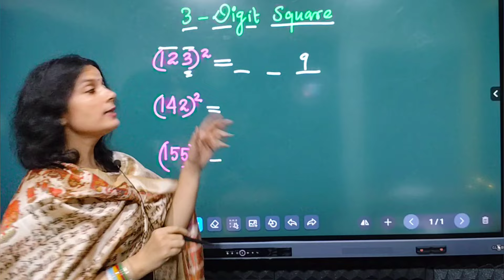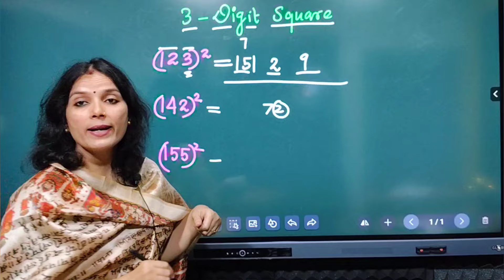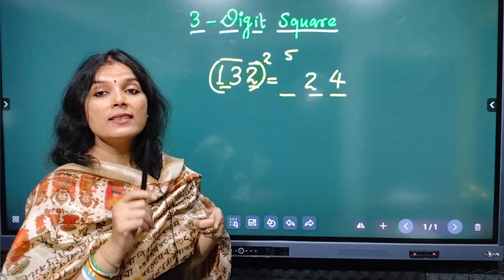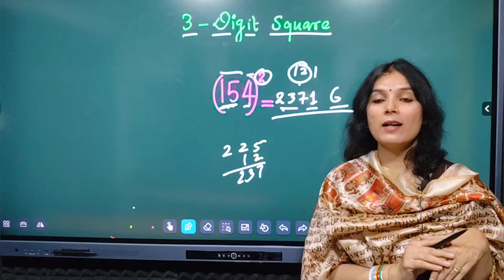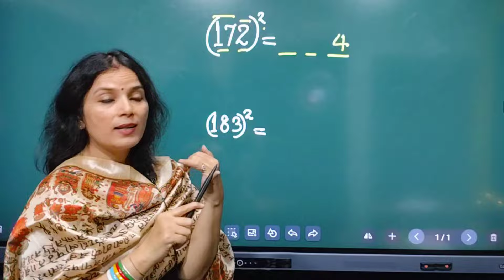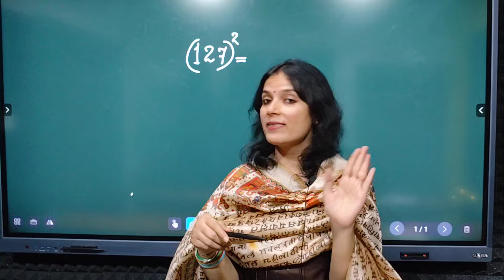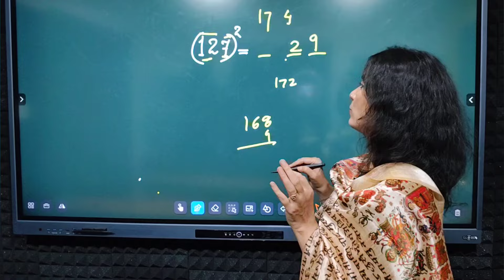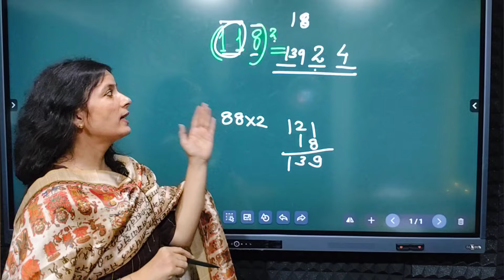Square of 3 Digit Numbers| Vedic Maths Tricks | 3 अंको की संख्या का वर्ग निकालने की ट्रिक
Hey Everyone welcome to maths is Easy,.
In this video we will be discussing Vedic Maths Trick for squaring three digit numbers. Very simple and quick method.Are you tired of struggling with traditional math methods? Do you want to unlock your inner math genius? Look no further!

Introducing the Vedic Maths Full Course - your key to mastering math in 2024. This complete tutorial will revolutionize the way you approach math and help you become a math whiz in no time.

Vedic Math is an ancient technique that simplifies complex mathematical problems and makes calculations lightning fast. With this course, you'll learn techniques to solve problems with ease and efficiency. Say goodbye to long, tedious calculations!

Our course covers a wide range of topics, from basic arithmetic to advanced algebra and calculus. Whether you're a student looking to improve your math skills or an adult wanting to sharpen your mental math abilities, this course is perfect for you.

Don't let math hold you back any longer. Join us on this journey to unlock your math genius and become a Vedic Math master in 2024.
unlock the secrets of Vedic Math and become a math genius by mastering this ancient, yet powerful mathematical system in 2024! This complete course tutorial will guide you through the principles of Vedic Maths, helping you enhance your calculation speed, accuracy, and problem-solving skills. Dive into this full course and revolutionize the way you approach mathematics!
Stay ahead in the world of numbers with Vedic Math!

Topic Covered ✅
Square of 3 digit number
Square of 2 digit numbers
Square of any three digit numbers
square of any number
Vedic Maths
speed maths
speed maths tricks for kids
vedic maths for beginners
Mental calculation
Abacus
fast calculation tricks, fast calculation tricks in maths, fast calculation tricks in mathematics, fast calculation tricks for ssc cgl, fast calculation tricks for neet, fast calculation tricks vedic maths, fast calculation tricks multiply, fast calculation tricks playlist